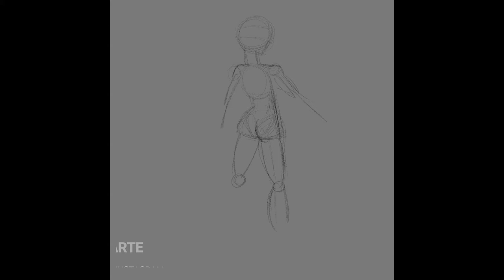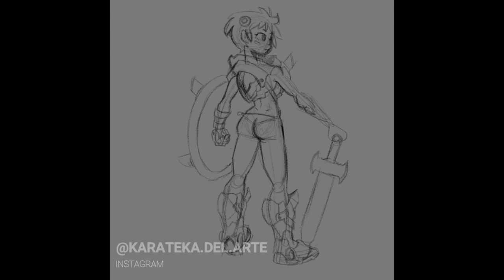Speed Paint- Estudio N° 2 de Andrew Cockroach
Sobre el Canal:

En este Canal encontrarás tutoriales (DIY), clases de artes visuales, reportajes y notas, speedpaintings. Podrás conocer sobre la cultura de otros países, la historia del arte y mucho más!!!

Hola, mi nombre es Felipe Petit y soy profesor de artes visuales, licenciado en educación, busco enseñar a través del medio más democrático: YouTube.

Por favor, considera hacer una donación, si te ha gustado el podcast demuestra tu apoyo: